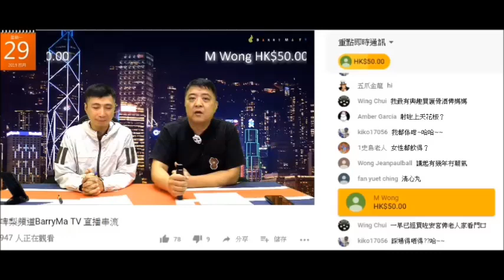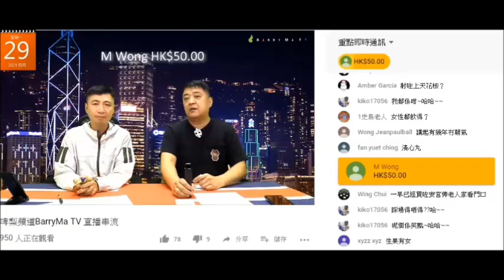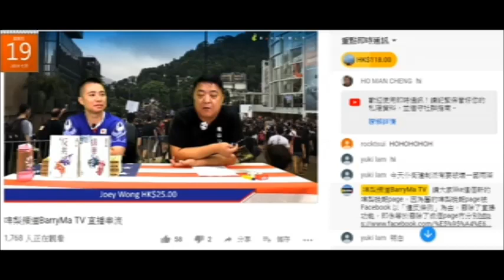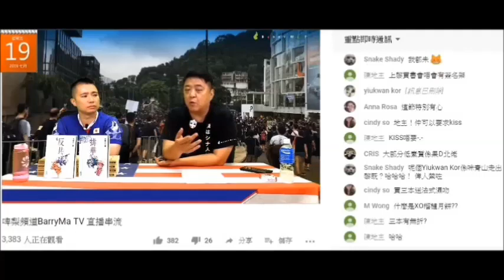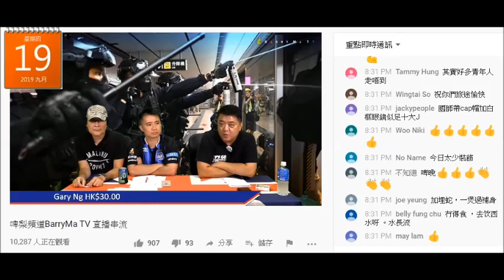20190919 啤梨晚報撚屌馬健賢由4月開始鳩吹要搵個大啲地方搬，又有新節目又乜又物，吹咗半年又吹呢度方會唔會搬。腦殘先會信兩條仆街鳩吹